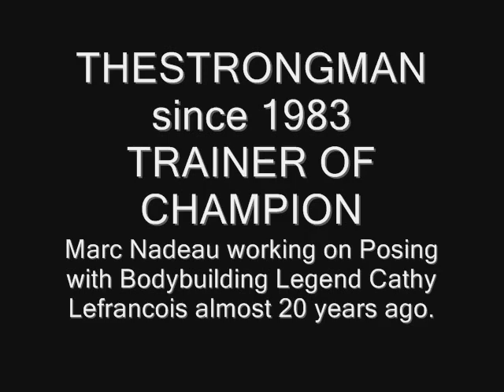Cathy Lefrancois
Marc Nadeau  with Cathy Lefrancois IFBB PRO BODYBUILDER,
 practising posing in french almost 20 years ago